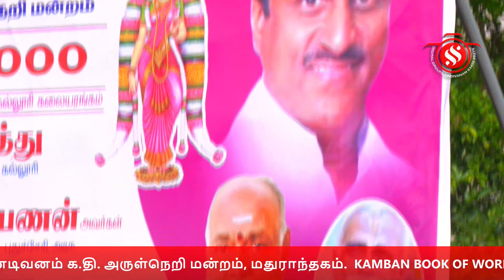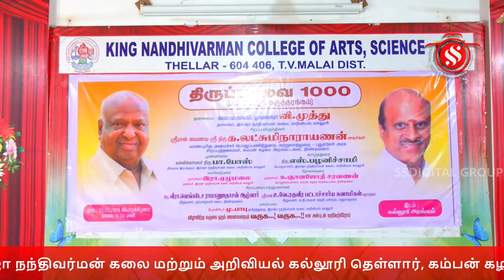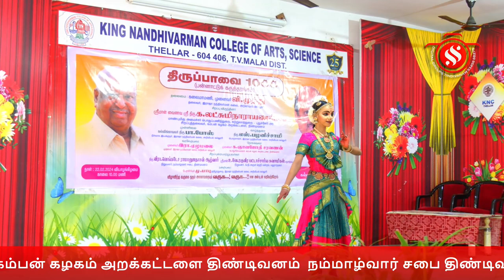தமிழ் உலா 2024 மற்றும் திருப்பாவை 1000 நபர்கள் திருப்பாவை 30 பாடல்களையும் முற்றோதல் செய்தல்.- 1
ராஜா நந்திவர்மன் கலை மற்றும் அறிவியல் கல்லூரி தெள்ளார், கம்பன் கழகம் அறக்கட்டளை திண்டிவனம் நம்மாழ்வார் சபை திண்டிவனம் க.தி. அருள்நெறி மன்றம், மதுராந்தகம். KAMBAN BOOK OF WORLD RECORDS. இணைந்து நடத்திய தமிழ் உலா 2024 மற்றும் திருப்பாவை 1000 ஆயிரம் நபர்கள் ஒரே நேரத்தில் திருப்பாவை 30 பாடல்களையும் முற்றோதல் செய்தல்.